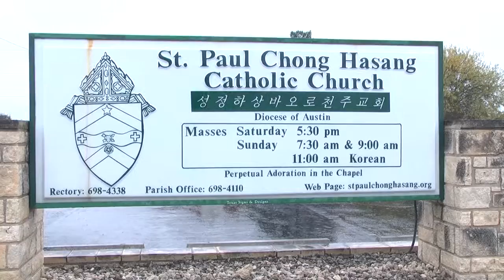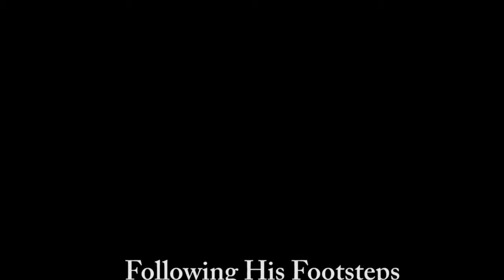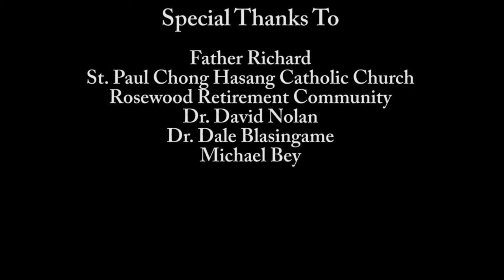Following His Footsteps for 50 Years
For my final project in my Visual Storytelling class last semester, we were tasked to create a documentary. Through the project, I learned a lot of lessons as a multimedia journalist and how exactly to tell a story. For my final project, I focused on the life of my home parish priest, Father Richard O'Rourke. O'Rourke is an Irish American priest who is one of the resident pastors at Saint Paul Chong Hasang Parish in Harker Heights, Texas. He celebrate his 50th year as a priest last year and I wanted to know more about the story behind his collar.